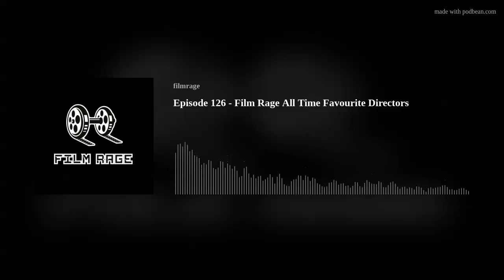Episode 126 - Film Rage All Time Favourite Directors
Welcome back ragers to the best movie review podcast on the planet. The rage rolls on from the Film Rage Studio.This week the Film Rage Crew present their top 10 all time favourite directors and they also review some crappy Jessica Chastain action flick. Introduction-0:00
canyonmeadowca.ca -1:40
Streaming
The Tender Bar (2021)-Prime-3:07Mother/Android (2021)-Netflix-9:59
In Cinema
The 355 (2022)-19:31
Film Rage's Favourite Directors
Murray, Jim and Bryce's Top Ten Directors-29:32
Open Rage
Jim's open rage-January movie releases-49:46Bryce's open rage-Heigl and Butler in the same movie-50:57
The Murman Minute-53:41
The Lists
James Caan-Doubted? (Final Verdict)-57:16
Rage or Dare
The Ugly Truth (2009)-1:01:16Jim picks from Bryce's Rage Bag-1:03:57
Outro-1:05:50
Thanks Ragers for listening to our film review podcast.
Rage On!!!